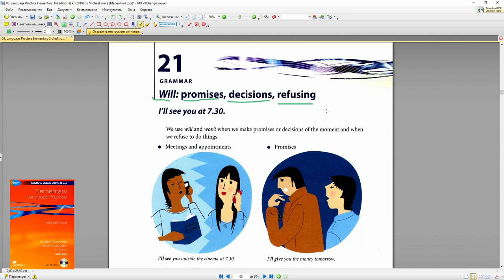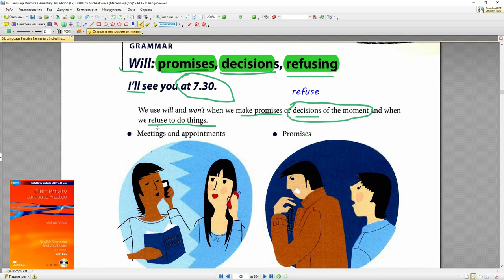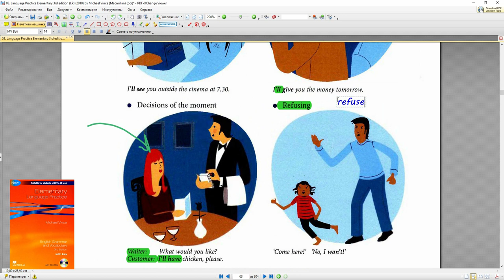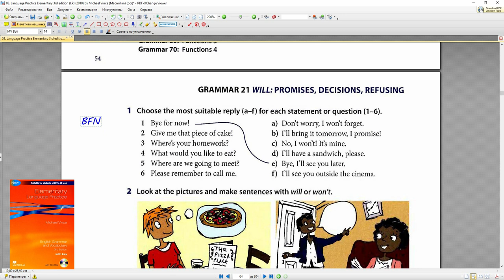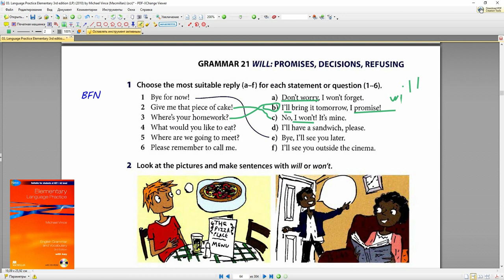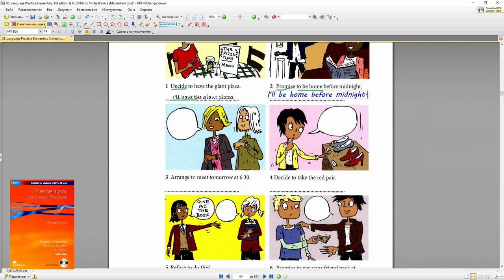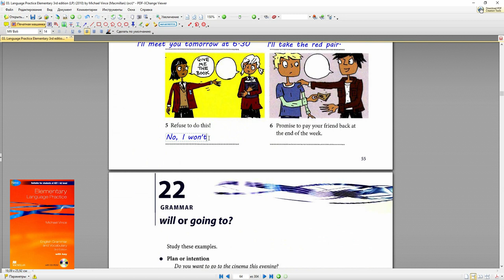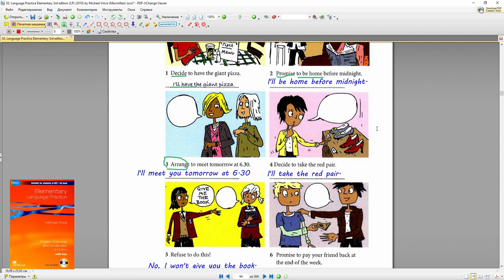G21 Will: promises, decisions, refusing грамматика для начинающих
We can use will when we decide or agree to do things (on-the-spot decisions), and when we talk about refusing (saying 'no') and promising. We don't use the simple present in these cases. Besides, it’s possible to you “will” for meetings and appointments
I'll have the chicken Kiev, please. (I've just decided.)
I will w rite to you every day. (I promise.)
He will/will not be happy to hear from you. (It's a prediction.)